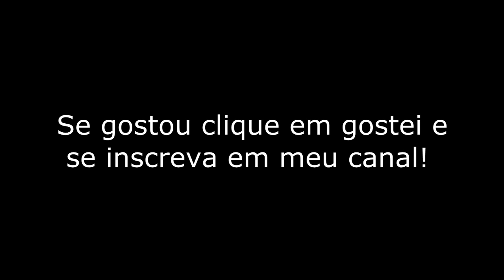Como costurar o ziper por janaina pauferro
Oi amores, hoje eu resolvi mostrar para vcs como eu coloco o ziper nas minhas roupa! algumas meninas queria que eu mostrasse e finalmente eu vim mostar...